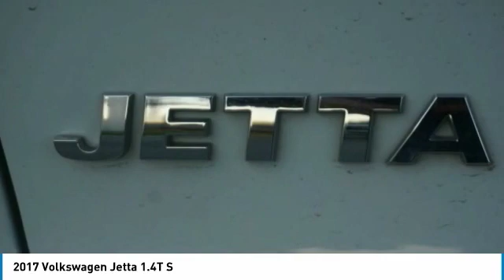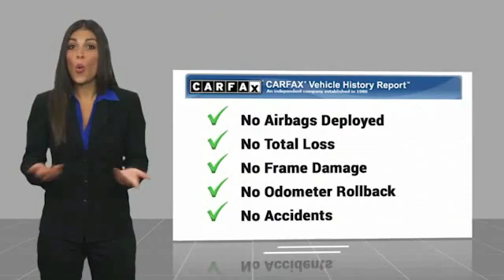2017 Volkswagen Jetta 1.4T S FOR SALE in Bakersfield, CA A1433C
2017 Volkswagen Jetta 1.4T S

Titan Black/Palladium Gray w/Cloth Seat Trim. CARFAX One-Owner. Pure White  28/38 City/Highway MPG  Vehicle price and availability are subject to change without notice.